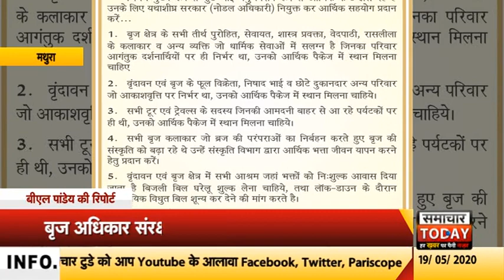Mathura बृज अधिकार संरक्षण ने पुरोहितों के लिए उठाई आवाज by samachar today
कोरोना महामारी की वजह से पूरी दुनिया दहशत में है। भारत में भी पिछले 55 दिनों से लॉक डाउन है। इस लाॅक डाउन के चलते जन जीवन अस्त व्यस्त हो गया है। अगर हम बात करें कान्हा की नगरी मथुरा की तो यहां वृंदावन, गोवर्धन, गोकुल, दाऊजी, ब्रजभूमि के सभी तीर्थ पुरोहित पंडा पुजारी मंदिर देवालय बंद होने से काफी हद तक परेशान है। ऐसे लोगों की सहायता के लिये ब्रज अधिकार संरक्षण समिति ने आवाज उठायी है। समिति द्वारा सात सूत्रीय मांगे शासन प्रशासन के सामने रखी गयी है। ब्रज अधिकार संरक्षण समिति के सदस्यों का कहना है की वे इस समस्या पर डॉक्यूमेंट्री तैयार कर रहे है। जिसमें उन सभी समस्याओं को प्रदर्शित कर धार्मिक व्यवसाय से जुडे लोगो की पीडा को दिखा सकेंगे। जिसको लेकर उन लोगों ने शासने से पुरोहितों के लिए आर्थिक पैकेज की मांग की हैं।